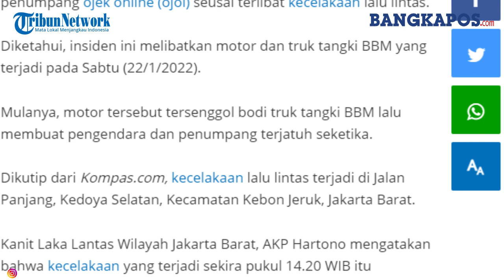Kronologi Penumpang Ojol Tewas Terlindas dalam Kecelakaan Teserempet Truk Tangki di Kebon Jeruk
Dikutip dari Kompas.com, kecelakaan lalu lintas terjadi di Jalan Panjang, Kedoya Selatan, Kecamatan Kebon Jeruk, Jakarta Barat.
Kanit Laka Lantas Wilayah Jakarta Barat, AKP Hartono mengatakan bahwa kecelakaan yang terjadi sekira pukul 14.20 WIB itu melibatkan truk tangki dengan sepeda motor.